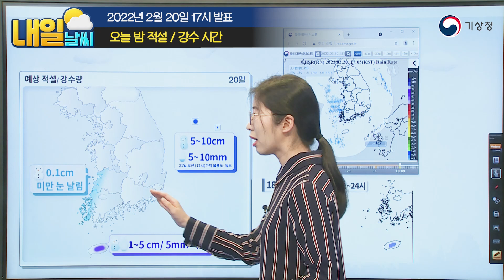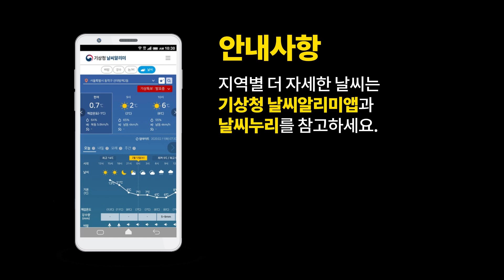[내일날씨] 출근길 수도권 중심 눈 조금, 외출 시 따스한 옷 챙겨주세요! 2월 20일 17시 기준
2022년 2월 20일 17시 예보를 해설한 내일날씨입니다.

0:00 오프닝
0:05 내일날씨 한눈에 보기
0:12 내일의 날씨는?
0:56 위성 영상 / 레이더 영상
1:32 오늘 밤 적설 / 강수 시간
1:59 지상 예상 일기도
2:41 500hPa 예상 일기도
3:01 강수 지역 및 시간
3:29 예상 적설 / 예상강수량(21일)
3:41 한파특보
3:54 최저기온 / 체감 최저
4:17 최고기온 / 체감 최고
4:33 강풍특보
4:57 풍랑특보 / 유의파고
5:28 너울 정보
5:46 건조특보 / 실효습도

안녕하세요.
기상청 내일날씨 예보분석관 변가영입니다.
출근길 추위가 매섭습니다.
내일도 아침에는 오늘처럼 추울 것으로 예상되니
기온 전망 알아보겠고요.
겨우내 건조한 대기에 화재가 발생하지 않도록,
건조특보 내린 지역도 살펴보겠습니다.
주말 내내
전국 이곳저곳에 눈이 조금씩 날리는 곳이 있었는데요.
내일도 눈이 예상되는 만큼
눈이 어디에, 어떻게 올지 알아봅니다.
뿐만아니라 오늘 밤까지는
해안을 중심으로
바람이 많이 부는 곳이 있고,
해상에도 대부분 특보가 내려져 있으니
주의가 필요합니다.
그럼, 자세한 날씨전망 함께 알아보겠습니다.

먼저 오늘 위성과 레이더 영상 살펴보겠습니다.
어제도 전국 곳곳에 눈이 날리는 지역이 많더니,
오늘도 전라권서부와 제주도를 중심으로
눈이 오는 곳이 있었습니다.
현재는 제주도를 중심으로 눈이 오고 있으며,
고기압 가장자리에서
동해상에도 이렇게 강수에코가 관측 되고 있는데요.
오늘 강수에코는 대부분 북쪽에서 불어오는
강한 바람에 의해 따뜻한 서해의 공기가 만나
해기차, 즉 해수와 기온의 차이가 커지면서 만들어낸
적운열이 계속 남하하고 있는 상태입니다.

이렇게 적운열 남하 함에 따라서
오늘 밤의 예상 강수량과 예상 강수 시간 알아보겠습니다.
먼저 제주도 산지는 오늘 밤까지
1~5cm가 예상이 되고 있는데요.
또한 울릉도·독도에는
5~10cm가 내일 오전까지 내릴 것으로 예상됩니다.
전남 서해안에는 오늘 밤에
0.1cm 미만의 눈이 조금 날리는 곳이 있겠습니다.

그럼 예상 일기도를 통해 내일 기상 상황 알아 보겠습니다.
내일은 중국 상하이 부근에
위치한 고기압 가장자리에 들 것으로 예상됩니다.
하지만 중부지방의 북쪽에서는 이렇게
고기압과 고기압 사이에서
약한 기압골이 만들어 지면서 눈이 예상되는데요.
새벽에는 충청도에 잠깐 눈이 오는 곳이 있겠고,
아침이 되면 기압골이 이렇게 동진하면서
수도권과 강원 영서 내륙
산지에도 눈을 뿌리고 지나가겠습니다.
또한, 오후에는
오늘과 비슷한 형태로
차가운 공기가 따스한 해수면을 지나면서
전라서해안에 눈이 내릴 것으로 예상되고 있습니다.
대기 상층에는 -30도 이하의 차가운 공기가
이렇게 충청도 부근까지 많이 내려와 있는 상태인데요.
이 찬 공기가 가라앉으며
기온은 계속 추울것으로 예상 됩니다만
상하이 부근 고기압에서 따뜻한 공기가 조금 공급하여
내일은 낮에 약간 기온이 오를 것으로 예상이 됩니다.

다음으로 내일 예상 강수 시간과 적설 알아보겠습니다.
내일은 새벽에 수도권에 눈이 날리기 시작해,
아침부터 강해져 낮까지 수도권과 강원 내륙,
산지에 눈이 내리는 곳이 있겠습니다.
충남 서해안에는 새벽 한때,
충청권 북부는 새벽부터 낮까지,
그리고 전라 서해안에는
오후부터 밤까지 이렇게 눈이 날리는 곳이 있겠습니다.

이에 따른 적설과 강수량은
모두 1cm내외,
그리고 5mm미만입니다.
뿐만 아니라 전라 서해안에는
0.1cm 미만의 눈 날림이
예상되고 있습니다.

내일도 오늘만큼 춥겠습니다.
한파특보가 발표된 경기동부와 강원내륙.산지,
충북북부, 경북북부내륙을 중심으로 매우 춥겠는데요.

.먼저 내일 최저기온은
-13~-1도분포로
전국이 영하권에 들겠습니다.
오늘과 비슷한 기온을 보이며
바람도 강하게 부는 곳이 있어
체감온도가 더욱 떨어지겠는데요.
체감온도 분포를 보시면
전라권을 제외한 대부분 지역의 체감온도가
-15도 아래로 내려가는 것을 알 수 있습니다.

최고기온은 오늘보다는 조금 더 오르겠습니다.
하지만 경남권을 제외하면
대부분 지역이 낮에도
체감온도는 영하권을 보이는 곳이 많아 춥겠는데요.
이렇게 기온이 낮은 만큼
건강관리에도 꼭 주의해 주셔야겠습니다.

또한 오늘 밤까지 제주도를 중심으로
바람이 10~16m/s로 매우 강하게 불겠고,
그 밖의 지역에서도
순간풍속 15m/s 내외로
강하게 부는 곳이 있겠습니다.
내일 새벽이 되면서
바람은 차차 잦아들 것으로 보이지만
일부 지역에서는
강하게 부는 곳도 있으니
항상 시설물 안전에 유의해 주시기 바랍니다.

해상 상황이 별로 좋지 않습니다.
대부분 해상에 풍랑특보가 내려진 가운데
오늘 밤까지는 바람이 매우 강하게 불고
물결도 높게 일겠는데요.
현재 서해중부해상과 서해,
남해 앞바다의 풍랑특보는 해제되어,
그 밖의 서해상부터 천천히 물결이 낮아질 것으로 보이지만,
동해중부해상은 이렇게 당분간 바람이 강하고
물결이 매우 높은 상태를 이어가겠습니다.
해상 조업하시는 분들은 특히 조심하셔야겠고요.

뿐만아니라 동해상으로는
바람이 강하게 불면서
너울이 계속 유입 되고 있는 상태인데요.
동해앞바다의 물결이 높은 상태에서는
너울이 해안도로를 넘는 곳이 있겠으니,
해안가 안전사고와 시설물 관리에
각별히 유의하시기 바랍니다.

마지막으로 건조특보상황 알아보겠습니다.
눈이 조금씩 오고는 있지만,
지상의 건조함을 해결하기에는 아직 부족합니다.
강원도와 경상권 전체,
그리고 수도권과 충청권, 전라권도
건조특보가 발표된 곳이
하루하루 늘어나고 있는데요.
당분간 충분한 비 소식이 없는 만큼
화재가 발행하기 아주 쉬운 조건을 가지고 있습니다.
최근에는 작은 불씨로도
화재가 크게 확대되는 경향도 있으니,
불씨 관리에 한 번 더
주의를 기울여주시기 바랍니다.
지금까지 기상청 내일 날씨였습니다.